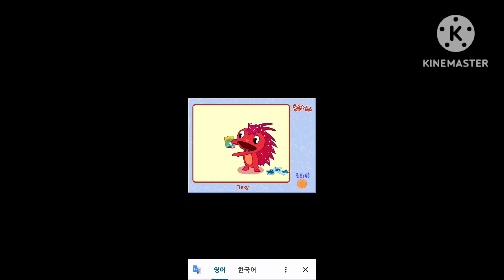Htf Flaky Smoochie!?!?!?